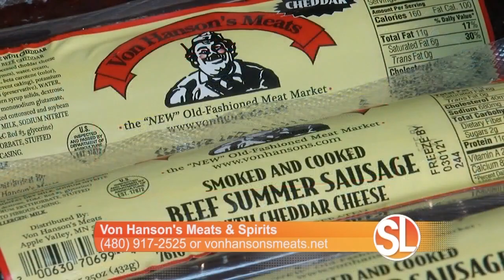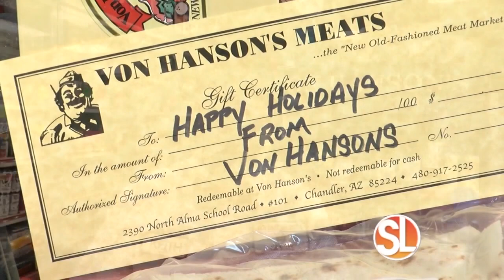Von Hanson's Meats & Spirits has everything for your Holiday meal - Sonoran Living - December 2022